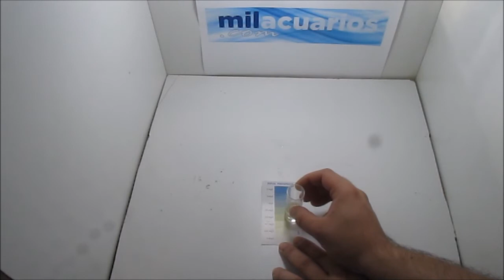Instrucciones del test fosfato PO4 de Royal Nature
Contunuamos probando los test de Royal Nature, cómo hemos comentado otras veces posiblemente los test para acuario marino más fiables y económicos del mercado.